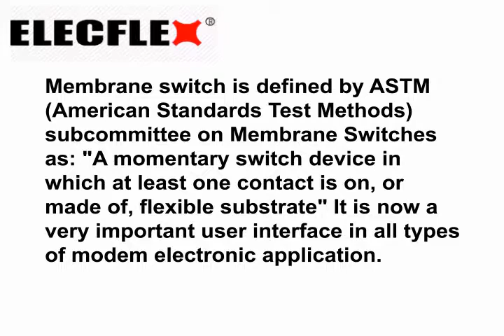Electronic Membrane keyboard for sale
Custom designed, transparent, flat and flexible membrane keyboard available at the most affordable prices from Elecflex.com, a China based leading manufacturer of membrane products. Designed to meet your specific needs, our keyboards are best suited for a wide range use across industries.